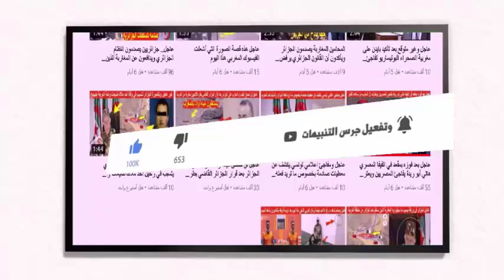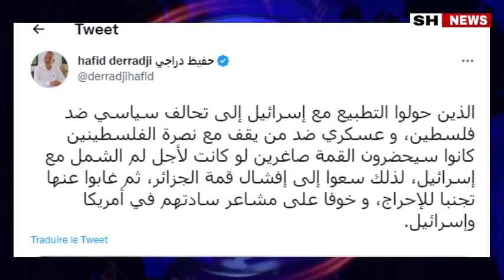عاجل عاجل بوق النظام الجزائري حفيظ دراجي يعترف بفشل القمة العربية ويهاجم ملوك العرب شوف أش قال